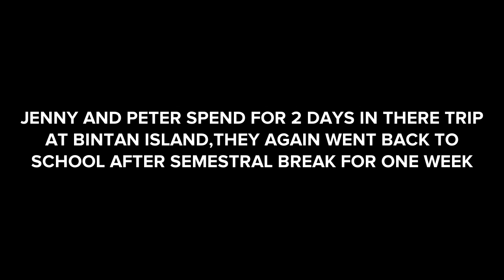Is Love Need To Be in a Right Time | 3D Cartoon Movie | Short Animated Film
Love comes in a wrong time,are there parents willing to accept it?

when with male friend,What will happen if you drunk ?
3D love story short film ,she postpone her wedding because of small date with best friend.

3d animation,
animation,3d,
3d animation apps for android,
3d animation video,
3d video,
how to make 3d animation cartoon,
3d animation music video,
create 3d animation video,
make 3d animation videos,
oddly satisfying video,
create 3d animation video for free,
mobileme 3d animation video kaise banaye,
animation movies,animation video,
3d,animation cartoon,
3d animation,
animation movies,
3d animation for free,free 3d animation,
funny cartoons,
make 3d animation for free,3d cartoons,
how to make animation cartoon on pc in bangla,
funny cartoon 3d,
how to make 3d animation on android,
how to make 3d animation movies,
how to make 3d animation videos
3d,
3d movies,
3d video,
best 3d movies,
3d sbs,
movie,movies,
vr 3d movies,3d vr movies,
3d movies on vlc,
3d movies gear vr,
movies in 3d,
3d actin movie,
watch 3d movies on pc,
full movie,
3d movies free online,
3d action movie,3d vr,
oculus quest 3d movies,
super quality 3d movies,
cartoon movie,
cartoon movies,
disney movies,
animation movies,
walt disney movies,
animated movies,
cartoon animation,
cartoon,
kids cartoon movies,
est cartoon movies,
animation movies 2020,
cartoon movie 2019,
kids movies,movies,
cartoons,
best animation movies,
disney cartoon,
newest kids movies,
cartoons for kids,movie,
cartoon disney,
cartoon movies disney,
short film,
animated short film,3d,
3d short film,
3d animated short film,
cgi 3d animated short film,
short films,lander short film,
short animation,
cgi short film funny,
plotagon story,
plotagon,
plotagon tutorial,
plotagon story download,
plotagon love story,
plotagon story bangla,
plotagon animation,
plotagon education,
plotagon story tutorial,
plotagon story animation,
plotagon story for android,
voice change in plotagon story,